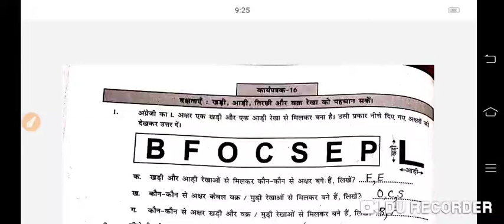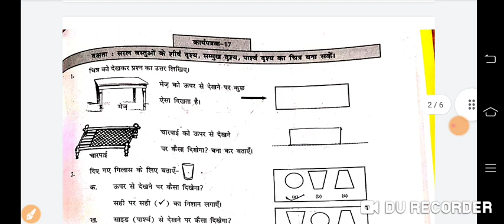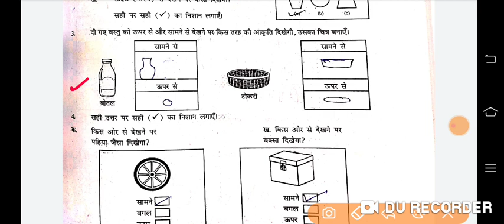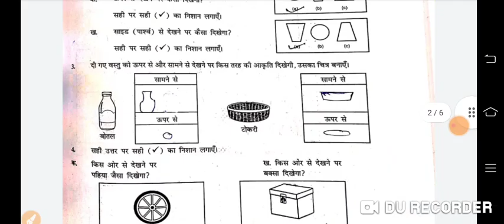प्रयास गणित कक्षा 4-5 कार्यपत्रक 16,17,18 | prayas workbook class 4-5 maths worksheet 16,17,18 ans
प्रयास गणित कक्षा 4-5 कार्यपत्रक 16,17,18 | prayas workbook class 4-5 maths worksheet 16,17,18